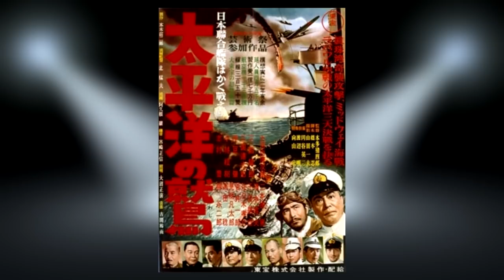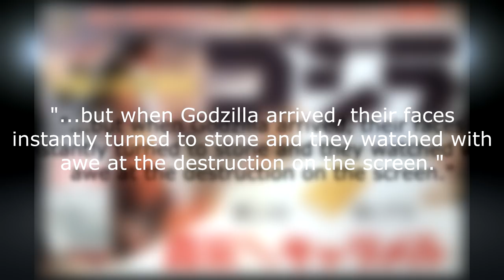Haruo Nakajima - Spotlight Episode 02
Spotlight is a series which highlights cast, crew, and creators of various kaiju-related properties.

In this episode, we look at the world's most recognizable suit actor: Haruo Nakajima!

Music Credits

"Meteor Z" - Godzilla Domination Soundtrack
"Godzilla To Tokyo Bay" - Godzilla (1954) Soundtrack
"Repel Godzilla!" - Godzilla (1954) Soundtrack
"Title Credits" - Destroy All Monsters Soundtrack
"End Title" - Terror of Mechagodzilla Soundtrack